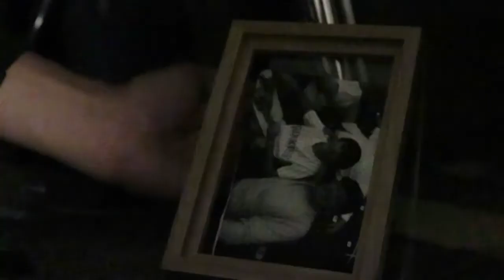FINDING DAD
THE STORY OF FINDING DAD. WILL HE FIND DAD. OR WILL HE LOSE DAD. EITHER WAY. WATCH IT.